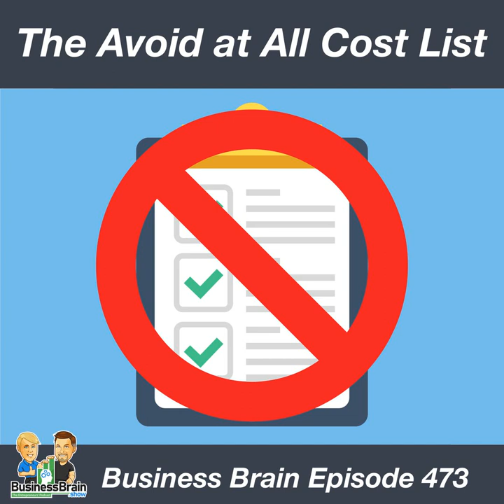The Avoid at All Costs List - Business Brain 473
Chapters:
00:00:00 Business Brain – The Entrepreneurs’ Podcast #473 for Wednesday, August 9th, 2023
00:01:18 Apple Business Essentials available through CDW
00:02:20 Robert-Is it OK to track People who visit my links?
00:09:53 SPONSOR: Zinch. A direct lender that makes financing fast, simple, and built around your needs. Zinch is waiving their $250 application fee for BB listeners when you sign up at FinancingThatWorks.com
00:11:41 PODCAST: TWIT’s Apple-focused shows: Mac Break Weekly, iOS Today, and Hands-On Mac, all at TWIT.tv/Apple
00:12:49 Blake Burge - Avoid at All Costs List
00:21:20 BB473 Outtro